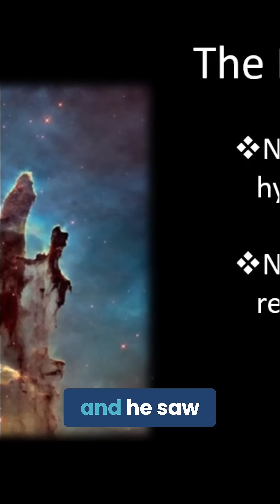Discovering What Lies Beyond the Milky Way: Hubble's Legacy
What’s beyond the Milky Way?
In the 1920s, Edwin Hubble’s discovery revolutionized our understanding of the universe.
He revealed galaxies beyond our own, changing science forever.
Even Albert Einstein was taken aback by this revelation, and science didn’t fully accept it until decades later.
In part two, we’ll explore how Hubble’s work led us to our current understanding of the universe’s origins.